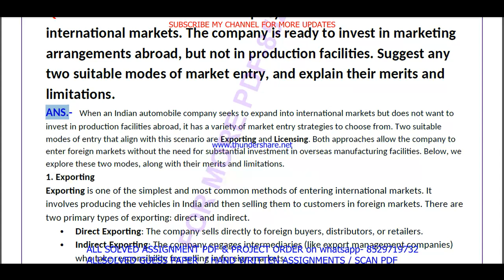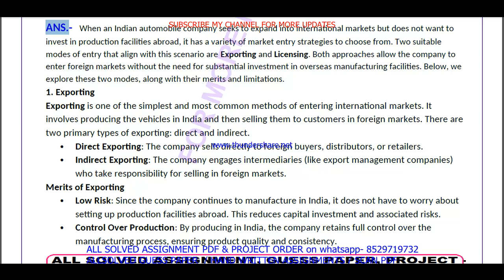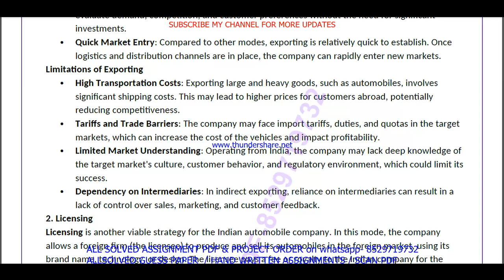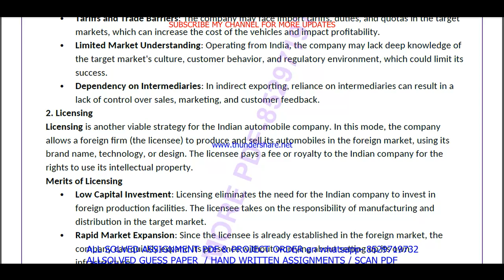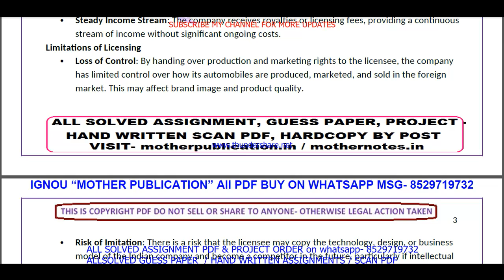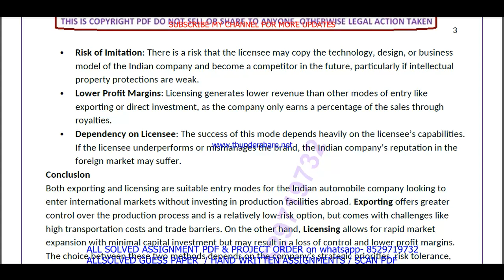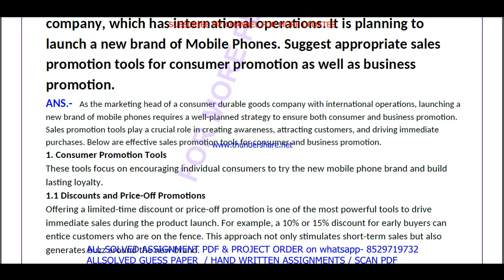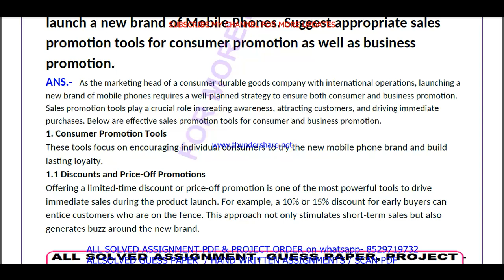IBO 02 solved assignment 2024-25 in English || ibo 02 solved assignment 2025 || ibo2 2024-25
ibo 02 solved assignment 2024-25 in English,
ibo 2 solved assignment 2024-25 in English,
ibo 02,
ibo02,
ibo 02 solved assignment 2025 in English,
ibo 02 assignment 2024-25,
ibo 2 solved assignment,
ibo 2,
ibo2,
ibo 02 solved assignment 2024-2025,
ignou Mcom Annual solved assignment 2024-25,

ibo 02 assignment 2024-25 in English,
ibo 02 assignment 2025,
ibo 02 assignment 2025 in English,
ibo 02 ignou assignment,
ignou ibo 02 solved assignment,

ibo 02 solved assignment in English 2024-25,
ibo 02 solved assignment in English,
ignou ibo 02,

ignou,

ibo 02 free solved assignment,
ignou ibo 02 solved assignment 2024-25 in English,
ibo 02 handwritten assignment pdf 2024-25,
ibo 02 ignou assignment with answer,
ibo 02 assignment 2024-25 solved,

ibo 02 solved assignment 2025-26 in English,
ibo 02 solved assignment 2026,
ignou ibo 02 solved assignment 2025-26 in English,